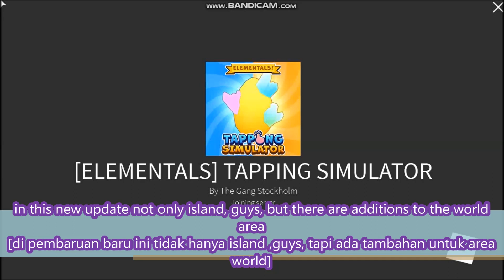*TAPPING SIMULATOR* ISLAND ELEMENTALS! WORLD UPDATE! NEW SECRET PETS! - ROBLOX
Update 1st of August
Elemental Island
New Egg, Pets Secret pets
2 New areas in Gauntlet world with new gear.